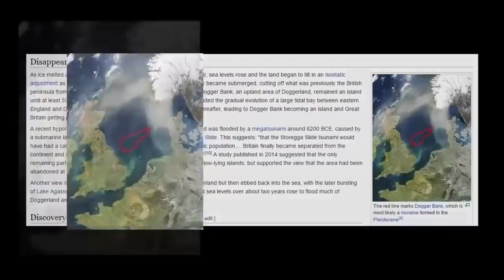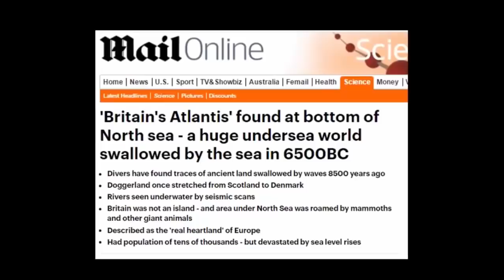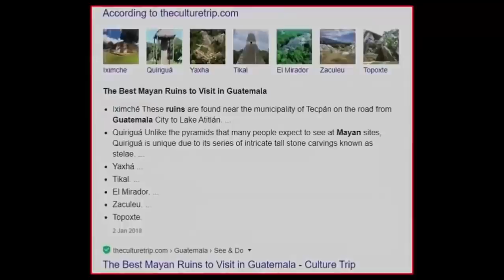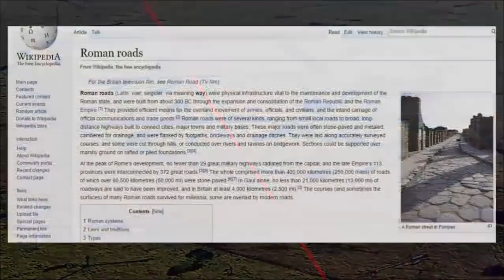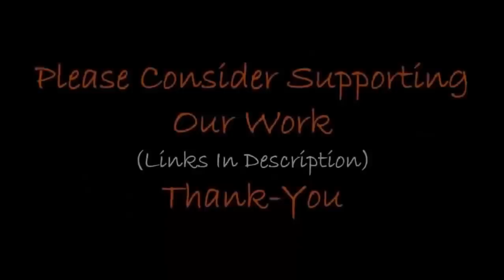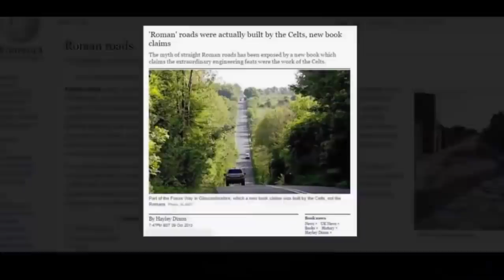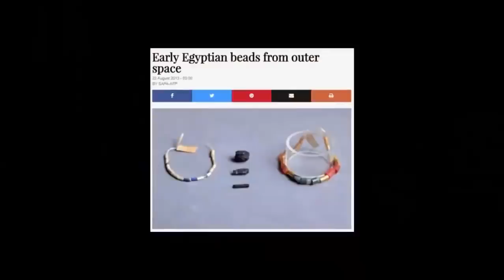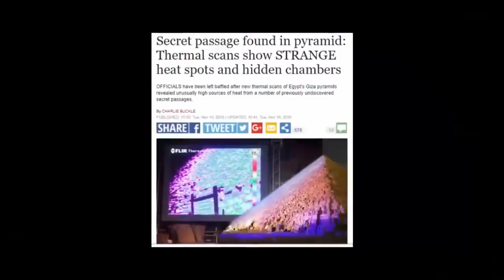⭐ The Most Incredible LIDAR Discoveries Ever Made ⭐